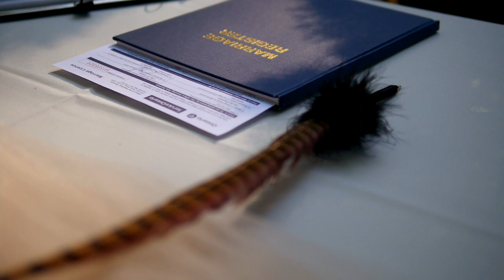Ling & Nikita Get Married | Wedding Highlight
Ling and Nikita's wedding on Aug 23, 2021.

CHAPTERS

0:00 - Act I: Appetizer (Preparations)
2:35 - Act II: Main Course (Ceremony)
5:25 - Act III: Dessert (Reception)

Filmed on Panasonic GH4 & DJI Osmo Mobile.

Filmed at Club Roma in St Catherines, Canada.

Music is "Photo Album" by Benjamin Tissot, "Acoustic Kinetic" by Sounds Like Sander, and "A Day to Remember" by Benjamin Tissot.